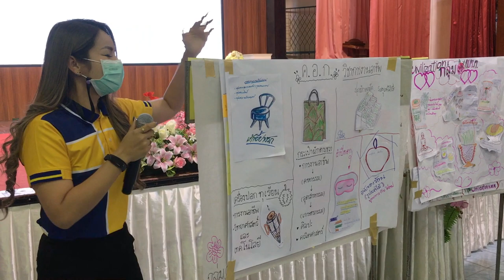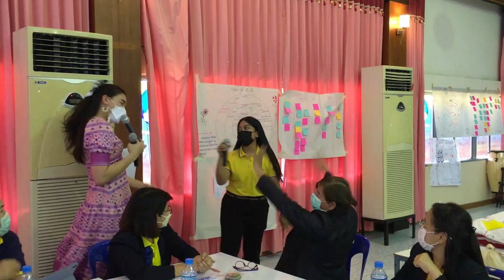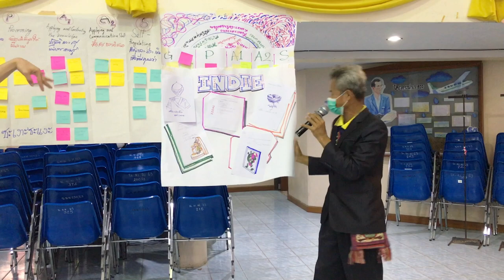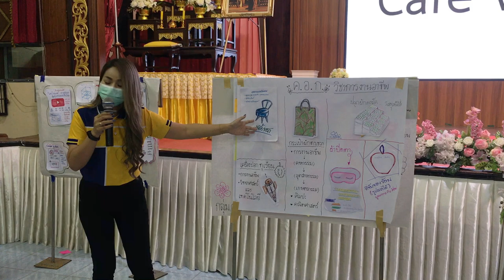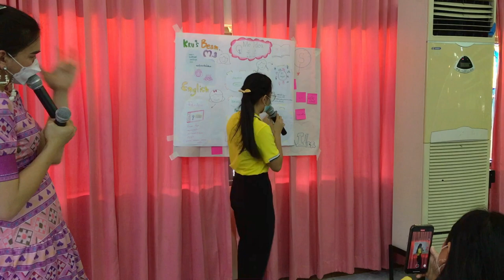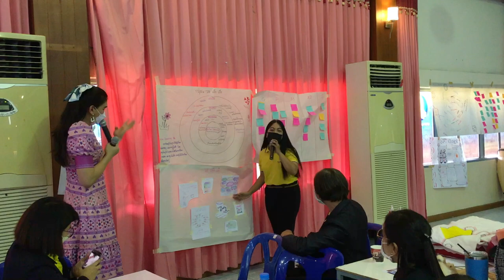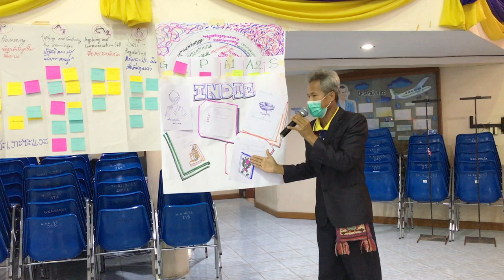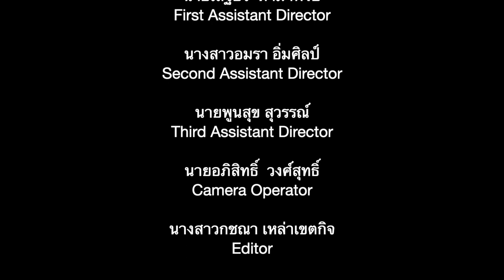EP5.การอบรม Active Learning GPAS 5 STEPs - Café Visit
โรงเรียนนวมินทราชูทิศมัชฌิม จัดการอบรมโครงการพัฒนานวัตกรรมเพื่อยกระดับคุณภาพการจัดการศึกษาด้วยรูปแบบ Active Learning สำหรับบุคลากรทางการศึกษา สังกัดสำนักงานคณะกรรมการการศึกษาขั้นพื้นฐาน โดยความร่วมมือจาก มหาวิทยาลัยราชภัฎวไลยอลงกรณ์ ในพระบรมราชูปถัมภ์ และสำนักงานเขตพื้นที่การศึกษามัธยมศึกษานครสวรรค์

Active Learning
GPAS
5 STEPs